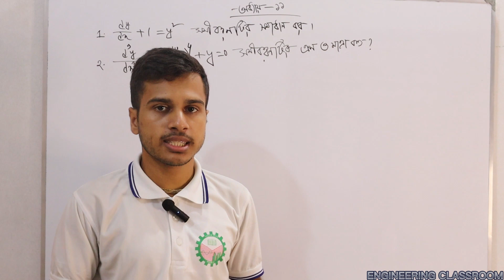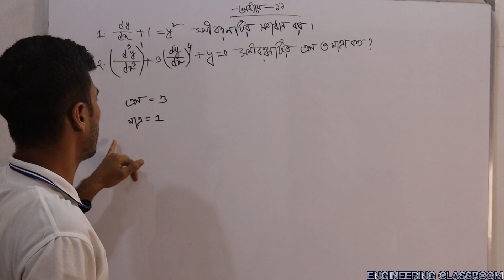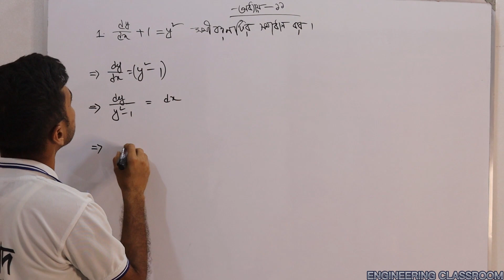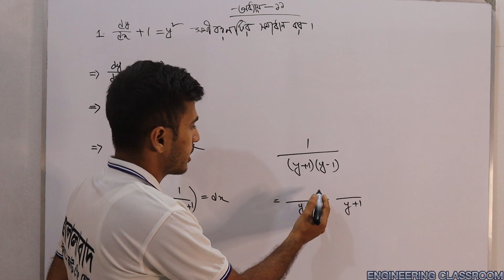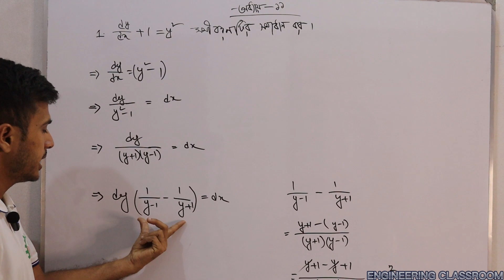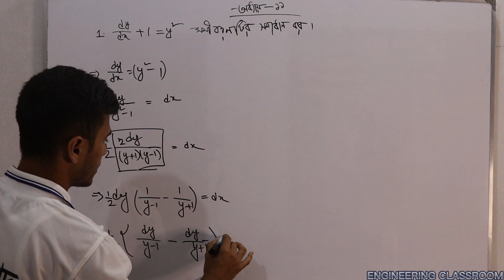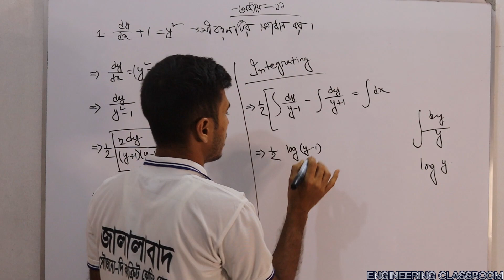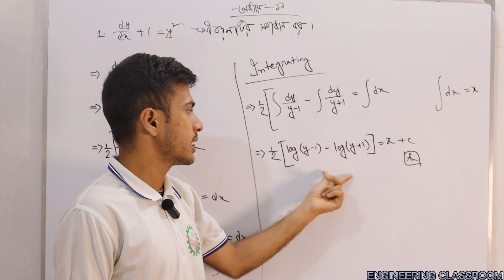Mathematics-3 ।। অন্তরক সমীকরণ ।। CHAPTER 11 ।। PART 2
👉(১-৩) সেমিস্টারের জন্য যেসকল সাবজেক্ট এর ভিডিও আপলোড হচ্ছে:

📕 ম্যাথম্যাটিকস-১
📕ম্যাথম্যাটিকস -২(আপলোড শেষ)
📕ম্যাথম্যাটিকস -৩
📕ফিজিক্স
📕কেমিস্ট্রি
📕বেসিক ইলেক্ট্রিসিটি

Thanks